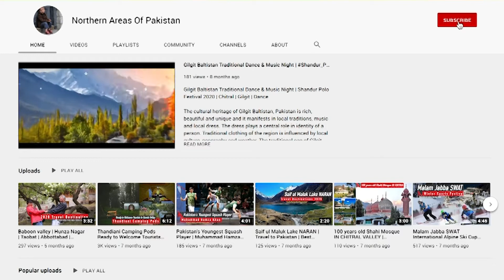Phander Valley | The Land Of Beauty | پھنڈر وادی | Ghizer | Travel Information | Travel Guide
It takes five to six hours from Gilgit to reach Phandar as “Little Kashmir”

Phandar valley in Ghizer District is one amongst the foremost scenic valleys with easy accessibility each from Gilgit and Chitral. It takes five to six hours from Gilgit to reach Phandar valley that is often referred to as “Little Kashmir”. Phandar Lake is one amongst the foremost known traveler spots within the entire region. Phandar valley is full of the majority colors of nature, from view of semitransparent waters to lakes and rivers of deep blue water and that’s as expected as you reach there the very 1st glimpse of this depression.